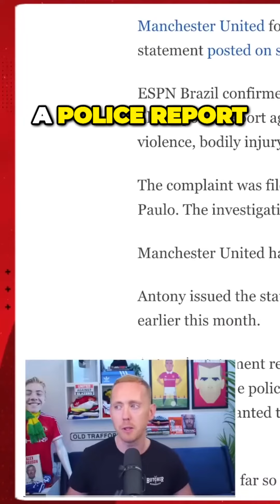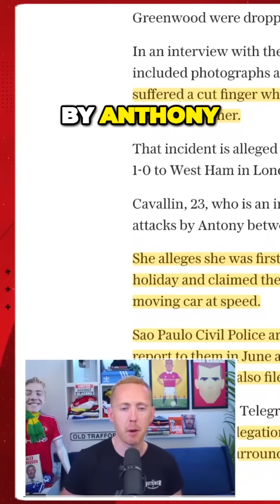Manchester United Star Under Investigation